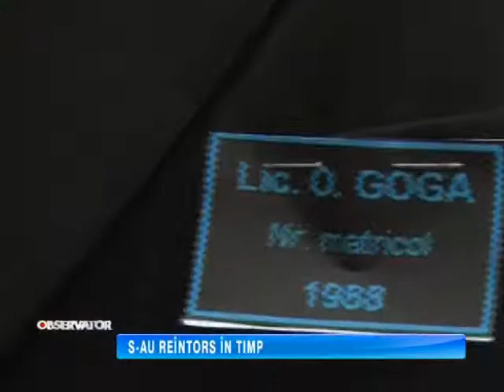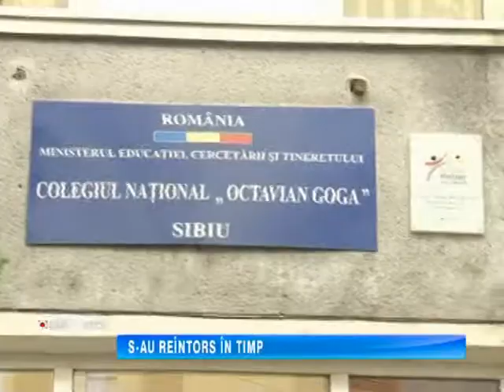S AU REINTORS IN TIMP